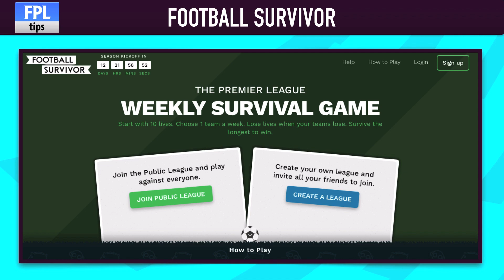Captaincy Trends | Gameweek 3 | Fantasy Premier League 2016/17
Each and every week throughout the season, FPLtips will be teaming up with the Fantasy Football Pundits to bring you a video and article for our ‘Captaincy Trends’ series, which will take a look at the top 5 captain choices, as voted for by the thousands of FPL managers who use the Fantasy Football Pundits weekly captaincy poll.

All donations are greatly appreciated and will help ensure I can stay dedicated to making content on this channel.